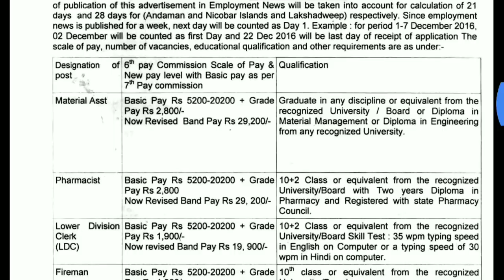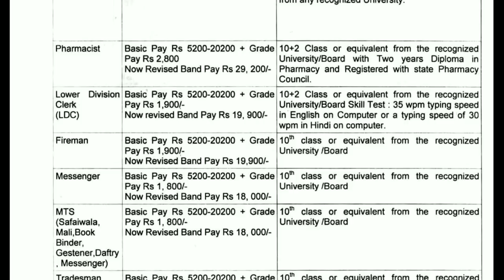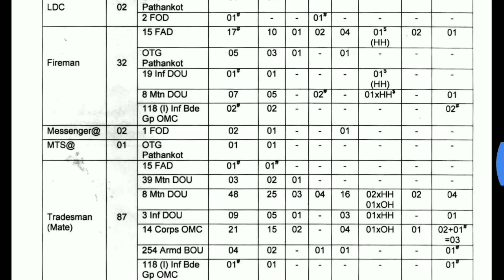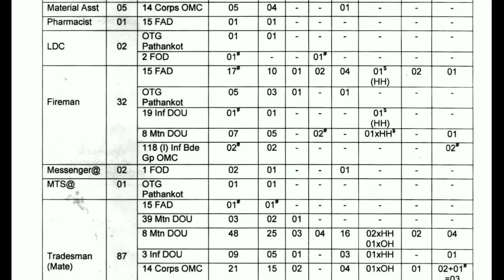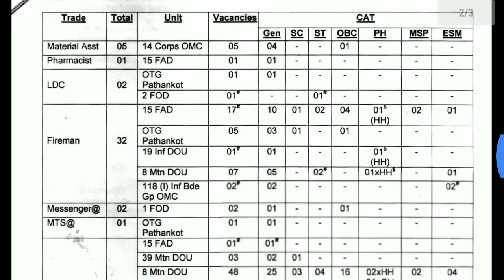Govt jobs|Central govt jobs/HQ northern command by madhujobs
Government Jobs Notification on 10th,Inter,Degree Qualifications| HQ Northern Command(Ord) Units|by Madhujobs||

Recruitment notification released on ldc,tradesman mate,assistant,mts on 10th,Inter,Degree Qualifications. HQ Northern Command(Ord) Units.

Application form & Age Details will be intimate 22/09/18.

It's,
Your
Madhu.